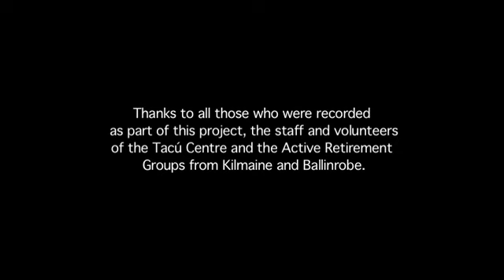Following the Whitethorn - Popular Superstitions - Folklore from Co. Mayo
This compilation is derived from a three-part recording entitled Following the Whitethorn.

The public art project was commissioned by Mayo County Council and funded by the Department of the Environment, Heritage and Local Government under the Percent for Art Scheme.

The work consists of three collections of folklore which were recorded between January 2008 and May 2009 in a variety of settings in and around the town of Ballinrobe, Co. Mayo. These range from people's home and private nursing homes to centres for older people.

To coincide with the recording process he presented a selection of preview screenings of the newly collected material throughout the county. The completed collection were screened in Ballinrobe on the 23rd of June (St. John’s Eve) 2009. A limited number of DVDs are available and requests for these can be made from the Arts Office of  Mayo County Council.